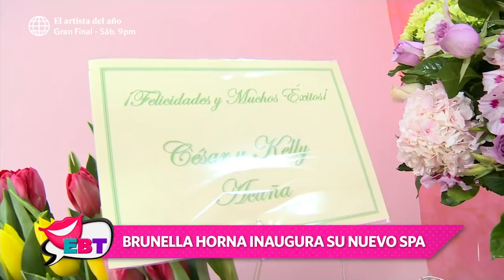Brunella Horna recibió tremenda sorpresa de Richard Acuña en su nuevo spa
El congresista le envió tierno detalle tras la inauguración de nuevo negocio.